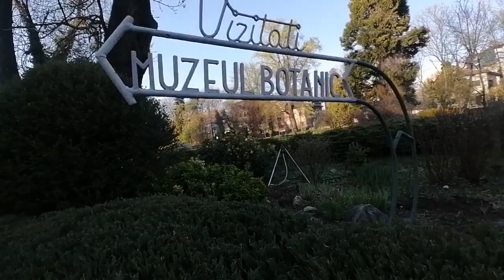Un colt de Rai, in gradina Botanica Cotroceni, primavara Bucuresti 2022